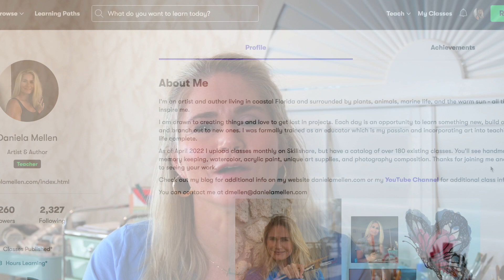Ask Me Anything! Comment with Your Questions for an Upcoming Video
Here's a call for questions for an upcoming "Ask Me Anything" Video.

✅ RedBubble: bellamells
Ask Me Anyting